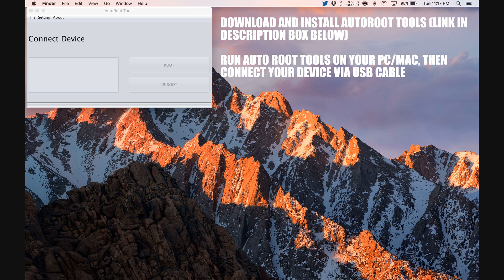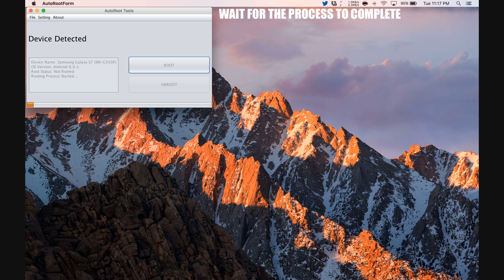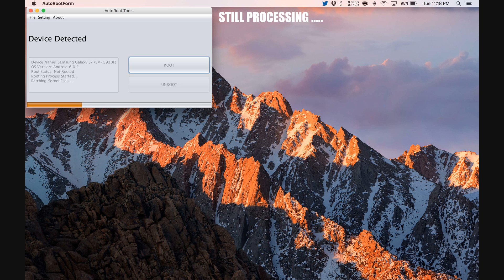How To Root Karbonn A5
Step by Step tutorial on how to How To Root Karbonn A5.